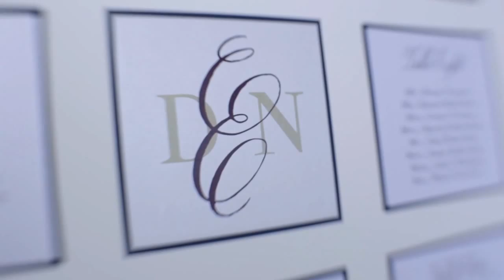Deanna and Nathan Wedding Highlights HD